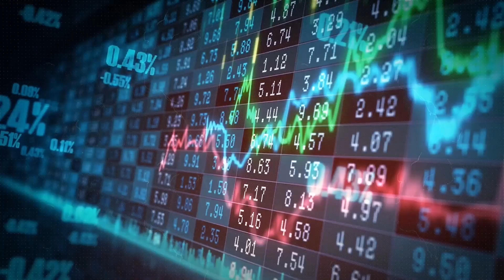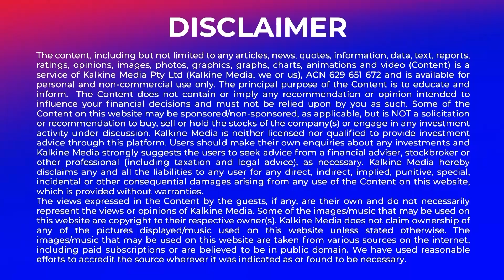US achieves record-breaking liquified natural gas exports in December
The United States achieved unprecedented success in liquefied natural gas exports, reaching both monthly and annual record highs in December, according to tanker tracking data.